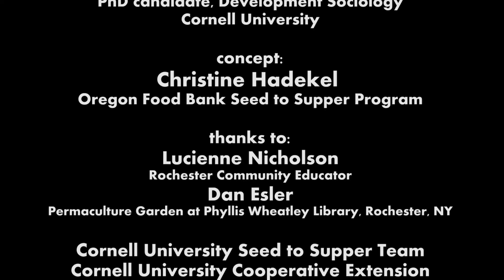Chapter 3 Seed to Supper